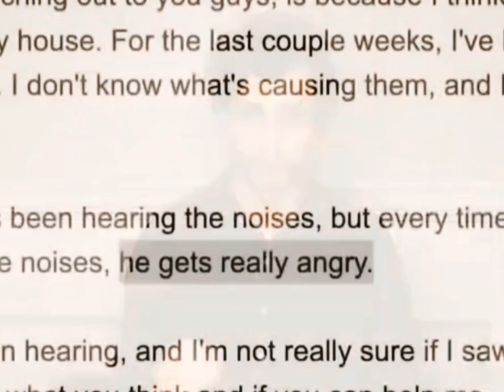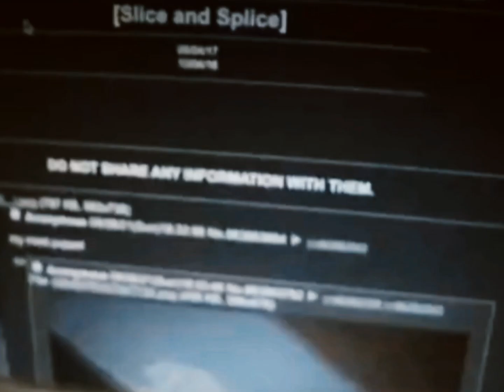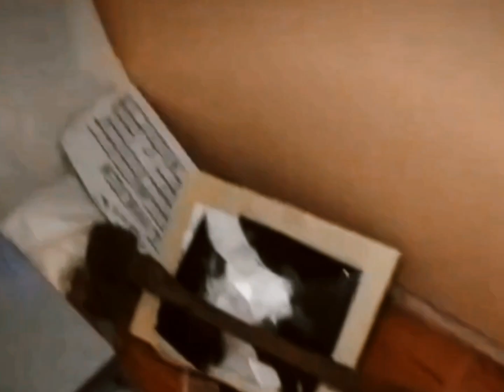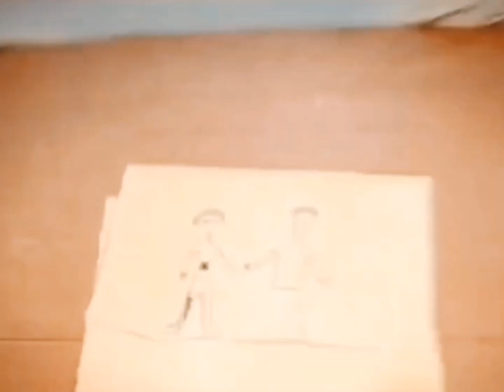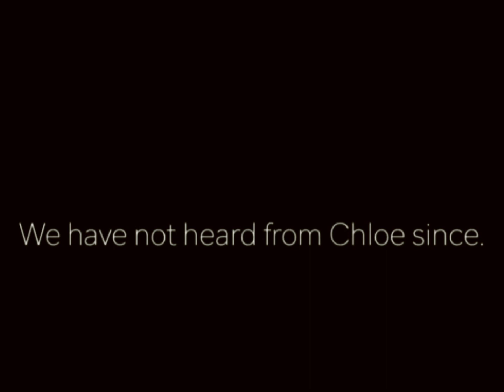Unlocking the Dark Web: Bone-ChillingStories of Fear and Paranoia' #2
The video is Dark Web Unexplained Deep Web Horrors: Uncovering the